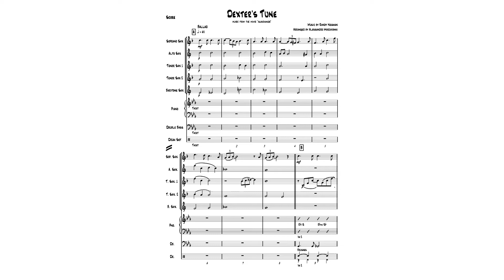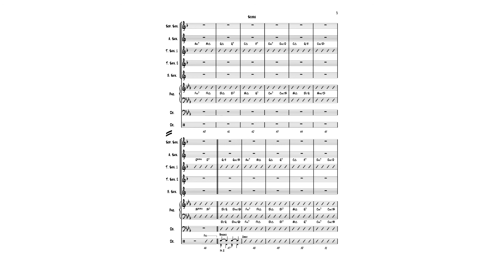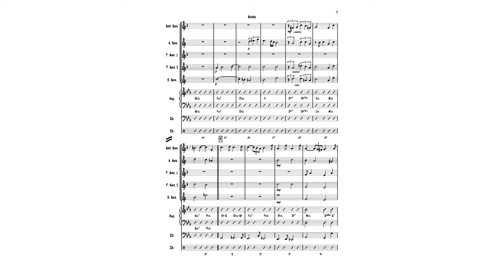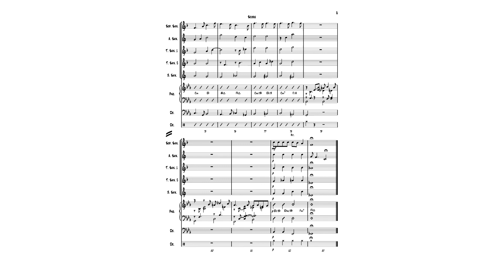Dexter's Tune by Randy Newman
Music by Randy Newman, Arranged by Alessandro Marchionni for Soprano Sax, Alto Sax, Tenor Sax 1, Tenor Sax 2, Baritone Sax, Piano, El. Bass, Drums.